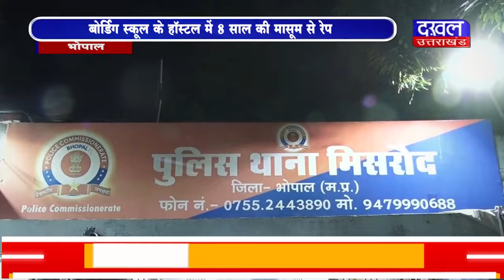DAKHAL NEWS बोर्डिंग स्कूल के हॉस्टल में 8 साल की मासूम से रेप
बोर्डिंग स्कूल के हॉस्टल में 8 साल की मासूम से रेप
बच्ची को दाल-चावल में खिलाया नशीला पदार्थ